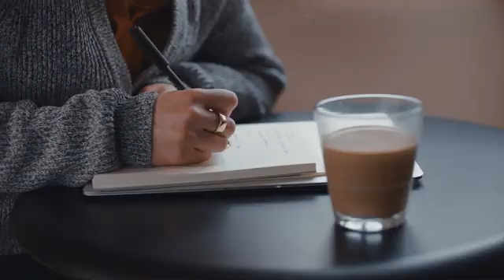The Story Behind the New Oura Ring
Oura Health, the Finnish health technology company behind the Oura ring, has moved its total private funding to 12.5M€ after the closure of a round led by US-based Bold Capital Partners and Finland’s Tesi. The funding will be used to scale US market operations and push the Oura platform forward.
The Oura ring and app guides wearers towards better sleep, recovery and readiness to perform by analyzing the body’s sleep, activity levels, daily rhythms and physiological responses.